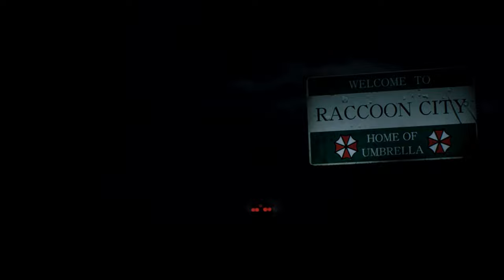Resident Evil 2 Remake Claire in Miami Vice Bu zygos B- /Biohazard 2 mod [4K]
support

Created by Storm.YD  Arison_C  Zygos

Mod shop
Sorry